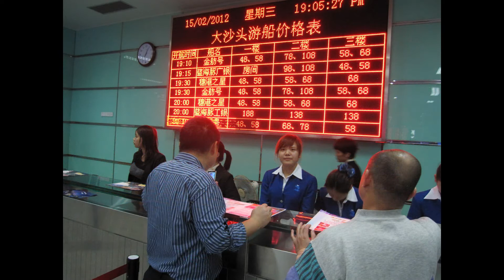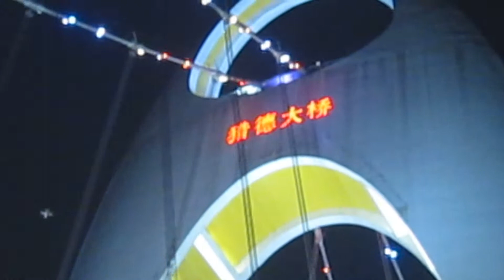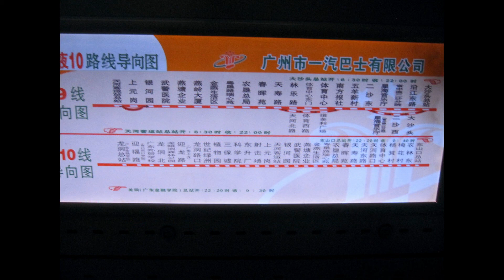20120215 Pearl River Evening Cruise.avi